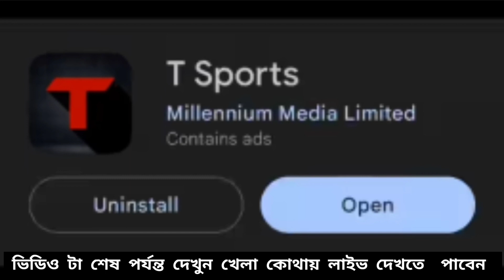zim afro t10 খেলা মোবাইল দিয়ে লাইভ দেখুন।। উদ্বোধনী অনুষ্ঠানে মুশফিকুর রহিম। zim afro।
zim afro
zim afro t10 2023
zim afro t10 league
zim afro t10 live
zim afro t10